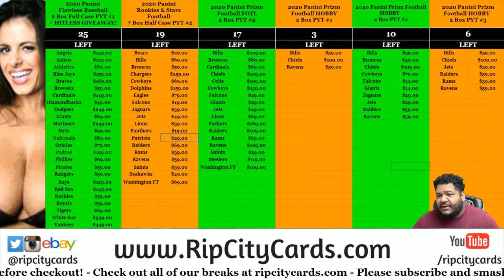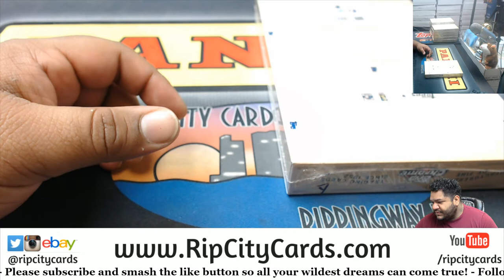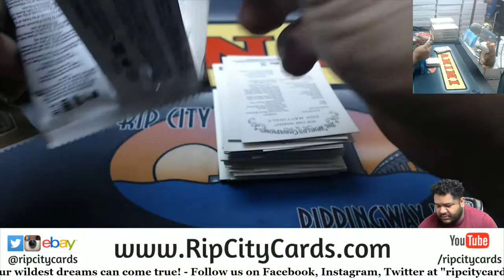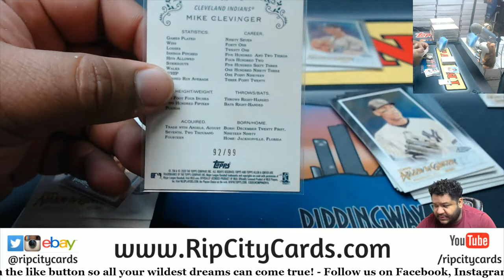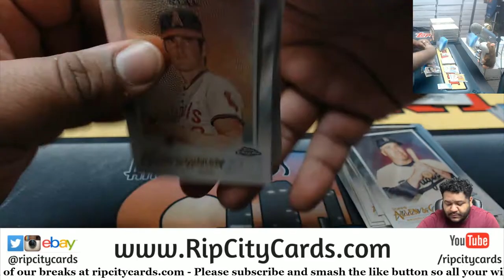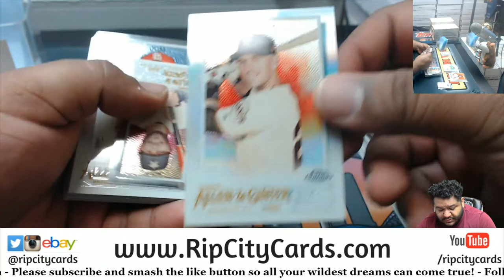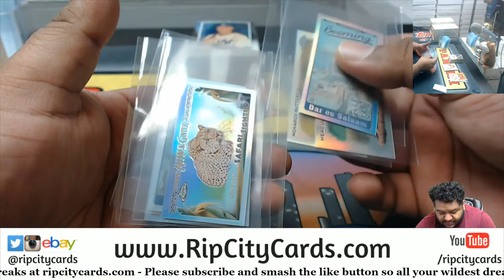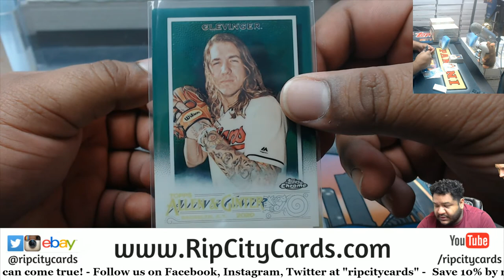2020 Topps Allen & Ginter Chrome Baseball Personal Box (CR)